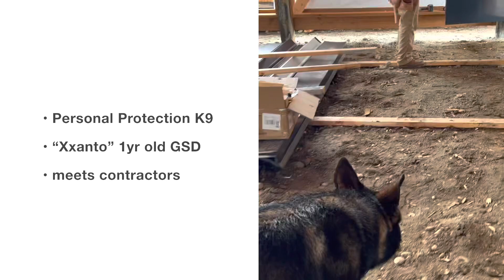Strong, Social, Safe Protection Dogs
Our dogs are the total package. Strong and capable. Social and playful. And safe.

Most protection dogs are a liability because they’re always aggressive. They don’t discriminate. They don’t care if they’ve met someone before.

Those kinds of dogs are not what we are selling.

Our fully trained personal protection dogs are safe to have with you. They are a threat deterrent and they aren’t looking to bite the first person they see.

Watch as Xxanto goes with me to check on building construction progress. He stays with me, checks out the first contractor, comes back to me and checks out the second contractor.

If those contractors threatened me, or if I were alone and alerted him to a threat, it’d be a different story.

But he is calm, polite and neutral - just like I want him to be.